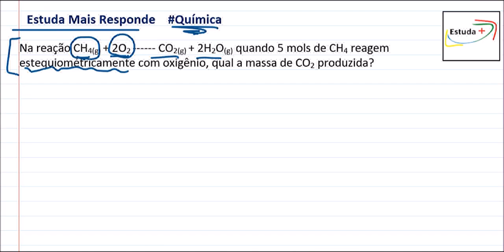Estequiometria Massa/Mol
Na reação CH4(g) + 2O2 CO2(g) + 2H2O(g) quando 5 mols de CH4 reagem estequiometricamente com oxigênio, qual a massa de CO2 produzida?